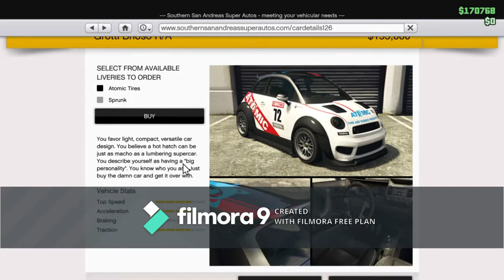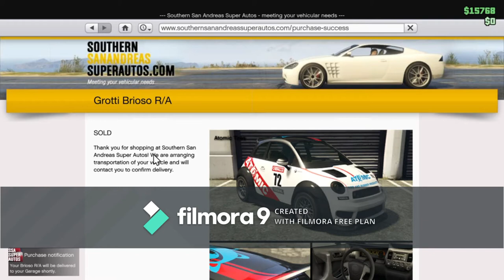2سلسله شراء السيارات قراند 5 شراء اصغر سياره بالعالم